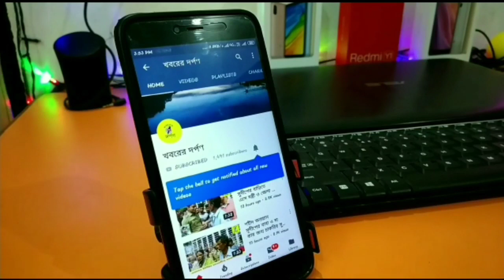কালিগঞ্জ ও পলাশীপাড়া কংগ্রেসের পক্ষ থেকে তিন দফা দাবিতে কালিগঞ্জ বিদ্যুৎ দপ্তরে ডেপুটেশন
পলাশীপাড়া বিধানসভা ও কালিগঞ্জ বিধানসভা ছাত্র পরিষদের যৌথ উদ্যোগে ও
পলাশীপাড়া ও কালিগঞ্জ বিধানসভা যুব কংগ্রেসের পক্ষ থেকে কালিগঞ্জ বিদ্যুত আধিকারিকে বিদ্যুতের মাসুল কমাতে ও আগামী 6মাস বিল মুকুবের দাবিতে ডেপুটেশন দেওয়া হল।